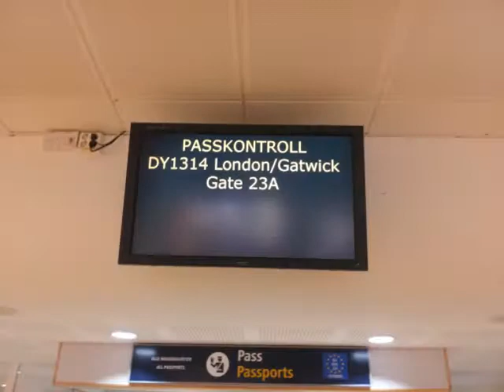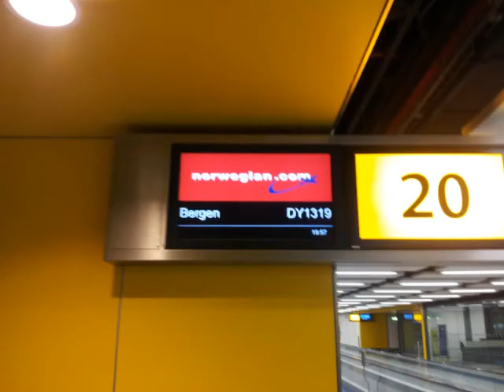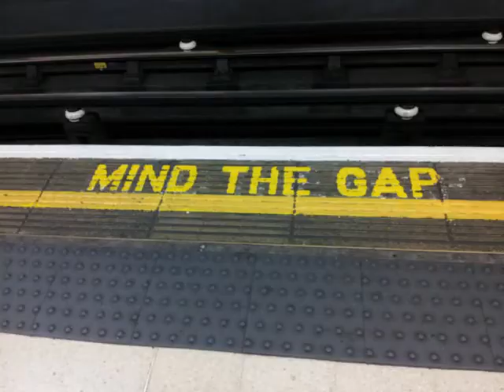London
Tottenham travel movie 2